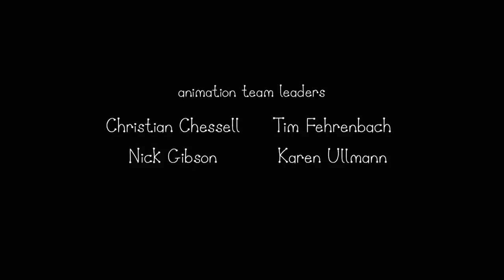Маленькое королевство Бена и Холли - на русском - Вылазка - Сезон 1, Серия 40